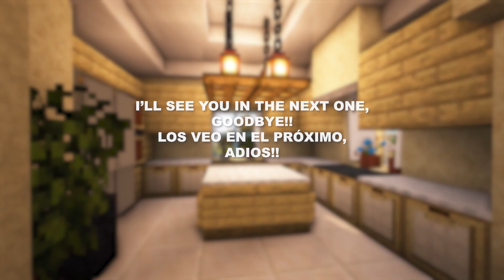Minecraft / How to Build a Nice House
Welcome / Bienvenidos
Here's a step by step tutorial of this classic house, enjoy! / Acá un turorial paso a paso de esta casa clásica, disfruten!
If you like the video, you can subscribe and activate the bell for more videos like this / Si te gusta el video, puedes suscríbete y activar la campanita para más videos como este.
My Minecraft Details:

Version: 1.18.1
Texture pack: Better Leaves Add-on
Shaders: Complementary Shaders
Mods:

Optifine, World edit, Replay mod
Timestamps:

0:00 Intro
0:30 Bottom floor / Planta baja
2:30 Bottom floor exterior / Exterior planta baja
5:36 Bottom floor interior / Interior planta baja
7:35 Top floor / Planta alta
8:57 Top floor exterior / exterior planta alta
11:10 Top floor interior / Interior planta baja
12:50 Exterior
18:00 Decoration bottom floor / Decoración planta baja
25:53 Decoration top floor / Decoración planta alta
29:25 Outro